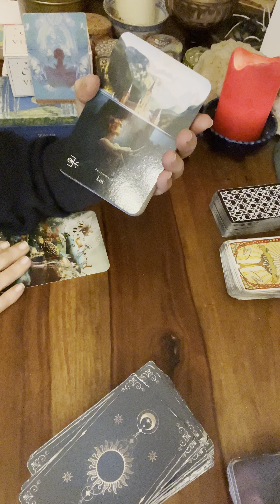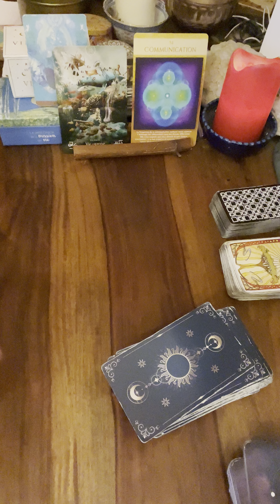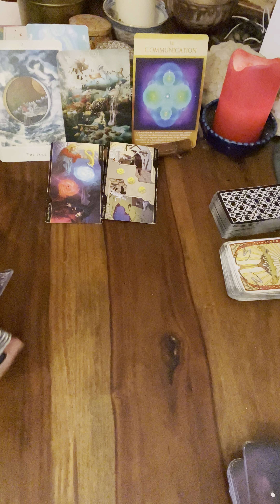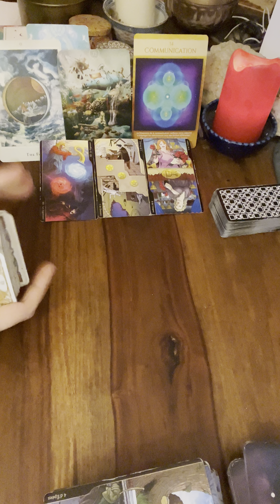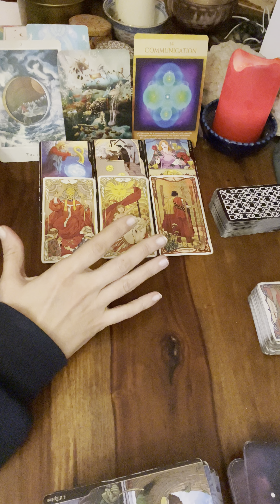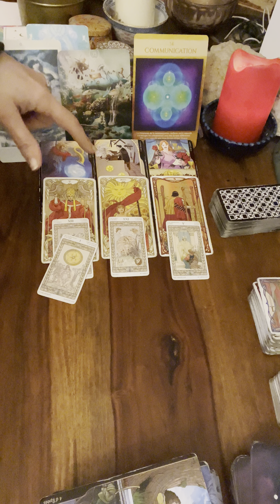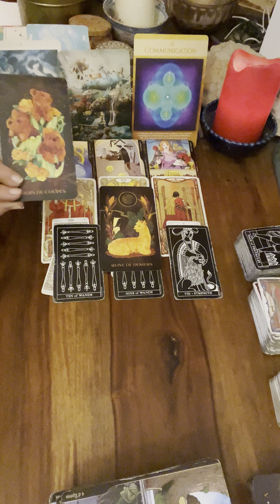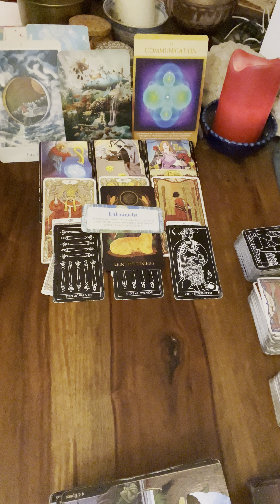🌱VIERGE du 1 au 7 JANVIER🌸 message pour toi#viergehebdo